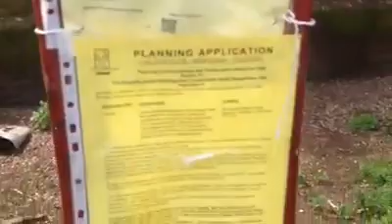Water tower time England's oldest recorded town X X X